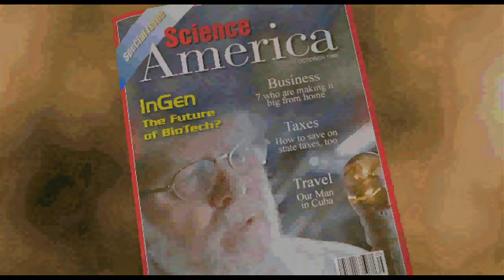Jurassic Park: Trespasser (1998) - Part 3: Industrial Jungle 1 - Game Walkthrough (Aureal A3D)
Jurassic Park: Trespasser (4K) Part 3 - Industrial Jungle 1 - Retro PC Game Walkthrough
Jurassic Park Trespasser Level 3 - PC Gameplay with A3D Technology Aureal Vortex 2

0:00 Intro
2:15 Motorcycle
3:00 Music Rock
6:40 Friendly Velociraptor
11:10 Spotted Raptor
13:50 Easter Egg - Steven Spielberg Autograph
15:00 First Trex Sighting
16:25 Waterfalls
17:40 Raptor Canyon
21:25 Biosyn Chopper

DreamWorks Interactive Trespasser is an action-adventure video game released in 1998 for Microsoft Windows. The game serves as a sequel to the 1997 film Jurassic Park: The Lost World. It features the voices of Minnie Driver as Anne and Richard Attenborough as John Hammond, reprising his role from the film series. A year after the events of The Lost World movie, Site B island lies in ruins. InGen's dreams of reviving the dinosaurs is dead. John Hammond publishes a memoir, a history of the InGen Corporation but no one is quite sure if it is true. The island is half news story, half urban legend. In a freak accident, your (Anne's) plane crashes in the waters near Costa Rica. You awaken on a beautiful sandy beach on a tropical island. But you are beginning to realize this island is not what it seems - the accident that brought down InGen preserved the island. It holds danger but it also holds secrets about the past.